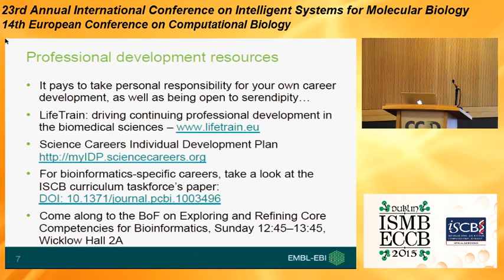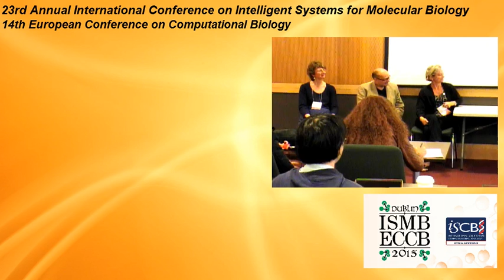AKES06-VIII - Q&A - Winston Hide, Nicola Mulder, Cath Brooksbank - AKES - ISMB/ECCB 2015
AKES06-VIII - How to navigate a bioinformatics career path - Q&A - Winston Hide, Nicola Mulder, Cath Brooksbank - Applied Knowledge Exchange Sessions (AKES) - ISMB/ECCB 2015

EDAM Keywords: Bioinformatics